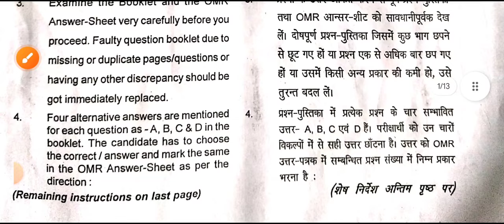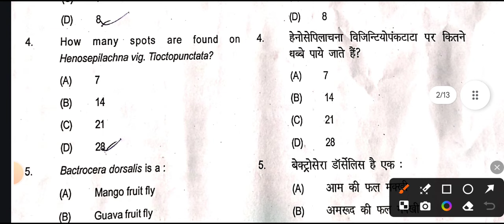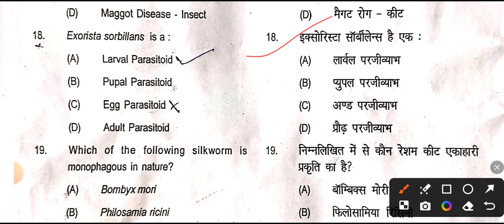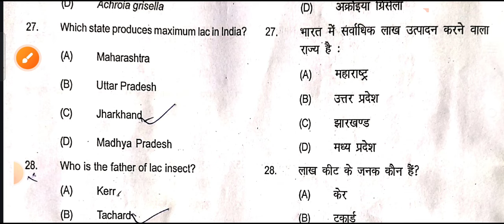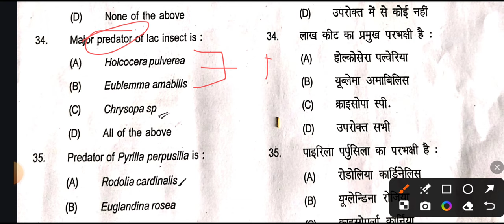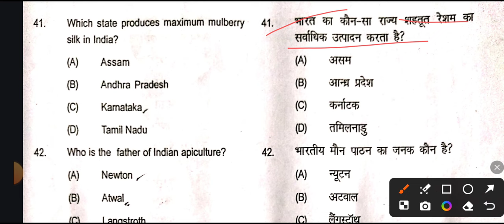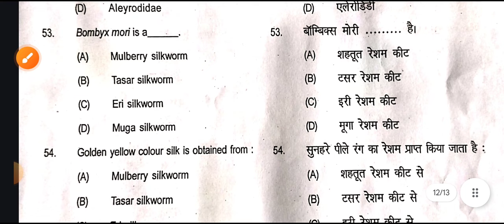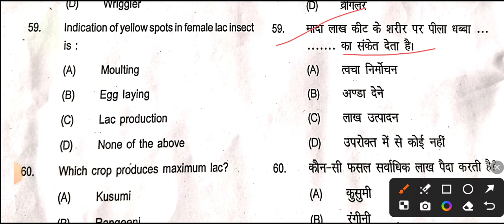beneficial insects and pest of horticultural crops and their management paper solution 2024